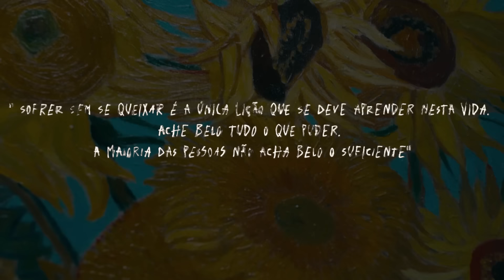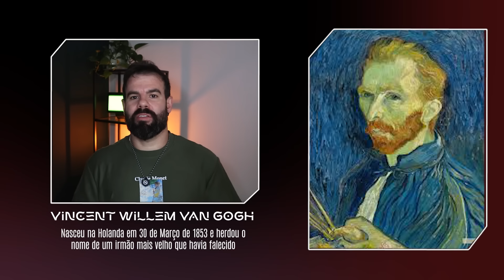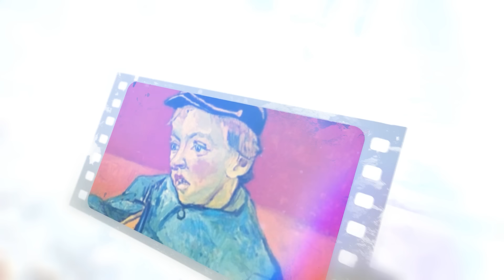A Vida Solitária de Van Gogh | O Artista que o Mundo Rejeitou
Descubra a fascinante e trágica história de Vincent Van Gogh, o gênio incompreendido que revolucionou o mundo da arte com suas obras icônicas como Noite Estrelada e Girassóis. Neste vídeo, exploramos a vida intensa de Van Gogh, desde sua luta contra a depressão e doenças mentais até o mistério de seu famoso episódio da orelha cortada. Saiba como suas experiências influenciaram cada pincelada, deixando um legado imortal. Entenda por que Van Gogh, o pintor rejeitado em vida, se tornou um dos maiores ícones da pintura e da cultura mundial.